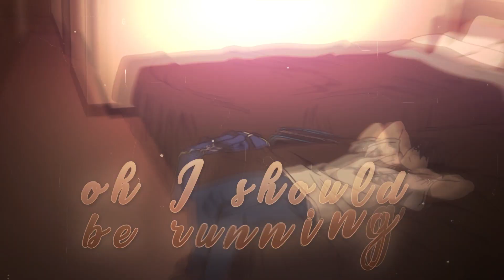「ST」- Señorita | Free! MEP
Sooo ! Here is a new public mep !
Everyone was on time, I'm so happy. You all did a great job, it's an amazing mep. :)

Parts:
01: Lydi Mason - Rin
02: KyoDragneel - Seijuro x Gou
03: Starco Butterfly - Isuzu x Gou
04: XxNerdyAnimeLoverxX - Sousuke x Rin
05: xChimugu - Kisumi
06: SilverWolf - Boruto - Makoto x Haruka
07: Lucyl-Kiraya - Rin x Haruka
08: KyoDragneel - Momotaro x Gou
09: Starco Butterfly - Momotaro x Gou
Song : Shawn Mendes, Camila Cabello - Señorita